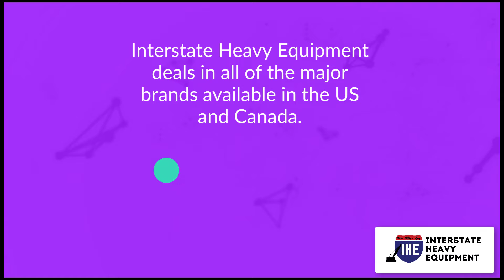Where To Buy Heavy Equipment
Interstate Heavy Equipment deals in all of the major brands available in the US and Canada.  We also finance and work with almost the budget to help you with your business. You will rest assured that your heavy equipment was free from any damages as we provide a 100-point inspection for every piece.